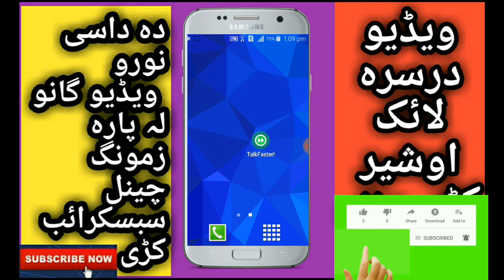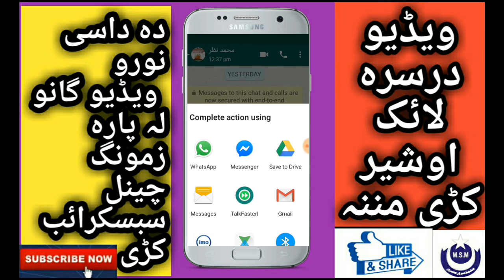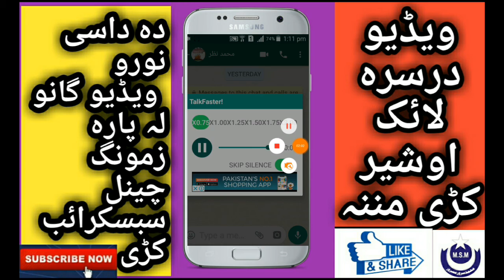پہ وٹس ایپ کہ دہ ھر چا میسیجان اوگوری دھغہ بہ سر ھم نہ شی درخلاص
دوستا نو کہ موویڈیو خوخہ شوہ نو لائک یی کڑی شیر یی کڑی اوکہ غواڑی چی داسی خکولی خکولی ویڈیو گانی اوگوری نو مھربانی اوکڑی زمونگ چینل سبسکرائب کڑی او پہ   خواکی یی دہ گھنٹی نشان باندی لازمی کلیک وکڑی ترسو زمونگ ھرہ نوی ویڈیو تر تاسو پوری درورسی